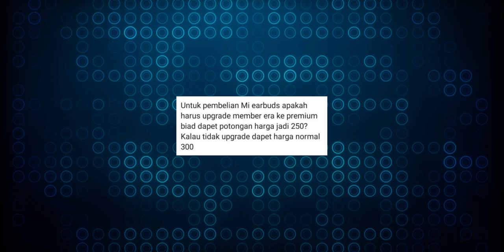Belanja di Mi Store Diminta Biaya Tambahan ? Mari Kita Coba [10 Menit di Mall cuma mampir Mi Store]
Sudah banyak kasus berlalu soal diminta nya biaya tambahan, entah itu biaya upgrade ke member premium eraclub atau bundling operator ketika membeli smartphone di Mi Store. So kali ini saya mau coba mampir ke Mi Store yang ada di Galaxy Mall 3 Surabaya untuk mengecek apakah masih terjadi kasus seperti ini atau para spg dan karyawannya sudah tobat...😂